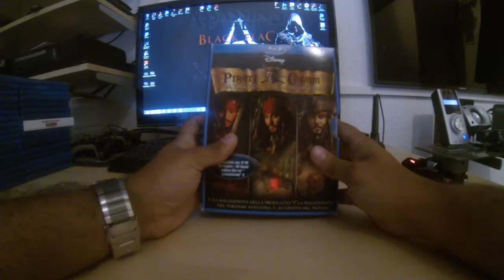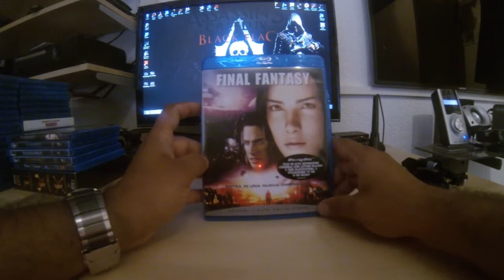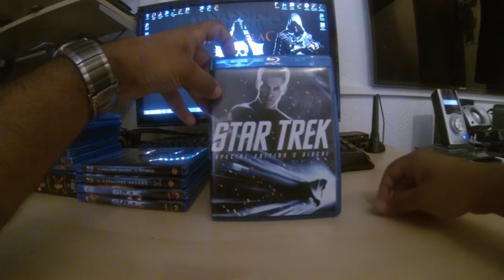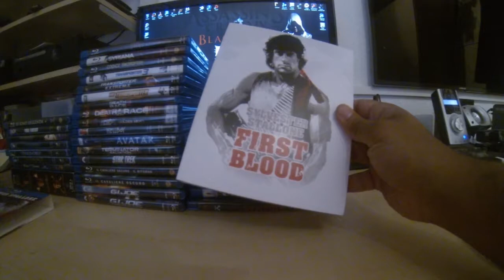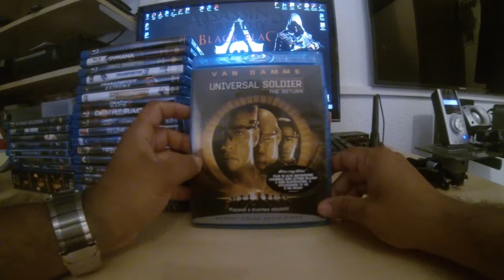La Mia Collezione Di Film Blu-Ray Parte 4 GoProVision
Eccoci raghi 4 parte della mia collezione ancora una e abbiamo finito.. ma devo prima recuperare un titolo prestato ;)

HO UTILIZZATO LA GOPRO PER QUESTO VIDEO..FATEMI SAPERE LA MESSA A FUOCO COME SI è COMPORTATA :)
cIAUUUUUUUU